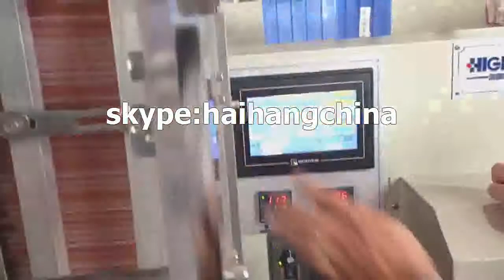7mm 可乐吸管多支包装机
7mm 可乐吸管多支包装机
7mm 可乐吸管多支包装机
packaging machinery
packing machinery